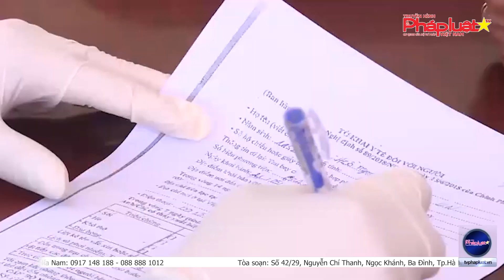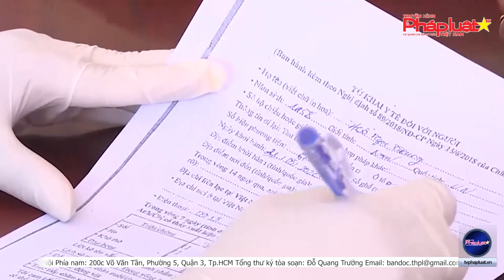Du học sinh ở Tiền Giang mắc COVID-19 sau khi cách ly 28 ngày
(THPL)- Bộ Y tế ngày 7-6 công bố tỉnh Tiền Giang có thêm 1 ca dương tính với SARS-CoV-2, đó là bệnh nhân 8932 (nam, 22 tuổi, quê tại xã Hòa Tịnh, huyện Chợ Gạo) du học sinh từ Pháp về, sau thời gian cách ly tập trung 21 ngày theo quy định được về theo dõi tại nhà ở Tiền Giang, 7 ngày sau được xét nghiệm, kết quả dương tính với COVID-19, hiện bệnh nhân này đã được cách ly điều trị tại Bệnh viện dã chiến Long Định, Tiền Giang.
Tòa soạn: Số 42/29, Nguyễn Chí Thanh, Ngọc Khánh, Ba Đình, Tp.Hà Nội
Phía nam: 200c Võ Văn Tần, Phường 5, Quận 3, Tp.HCM
Tổng thư ký tòa soạn: Đỗ Quang Trưởng
Hotline Phía Nam: 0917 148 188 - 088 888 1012